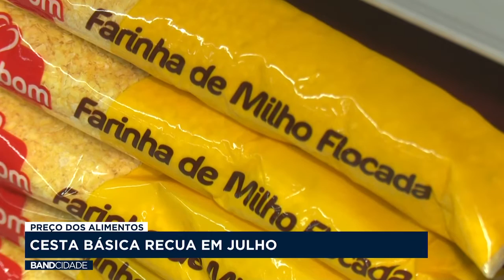Preço da cesta básica cai em Curitiba